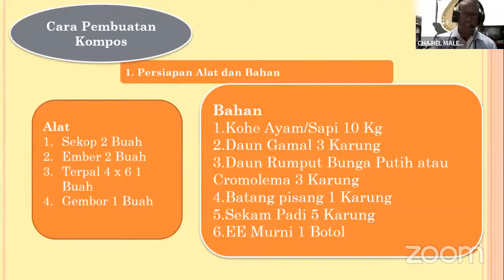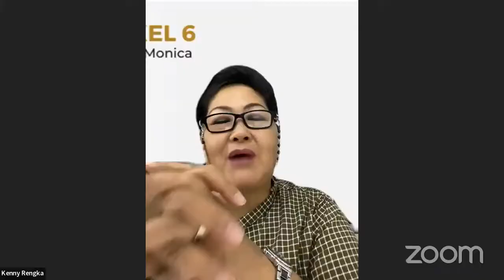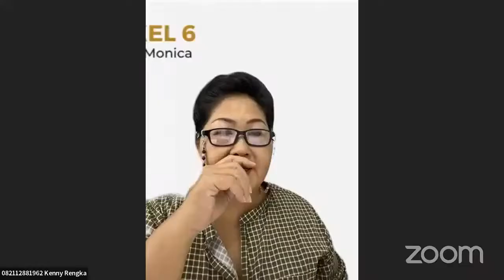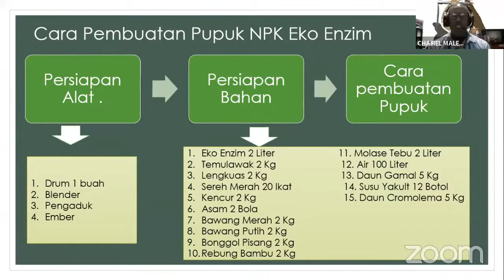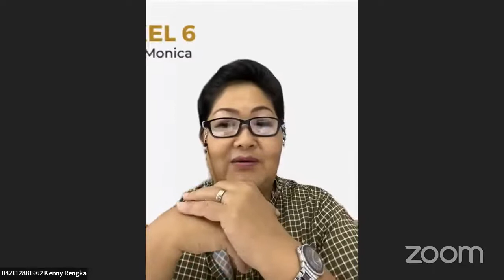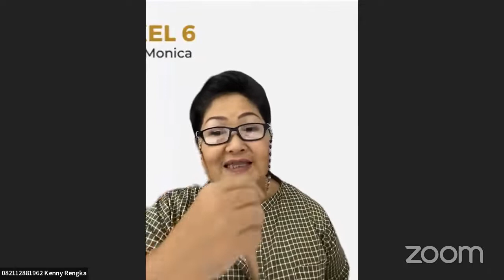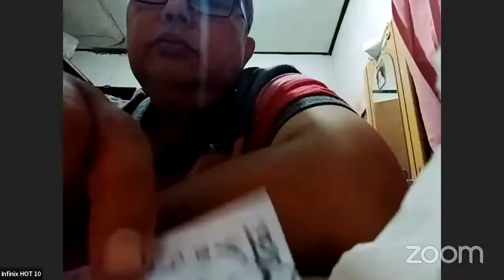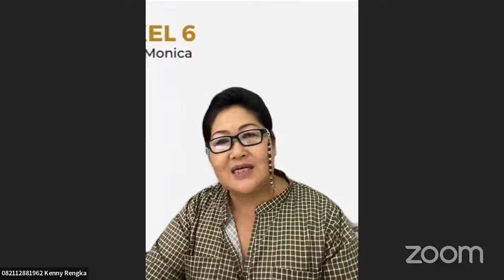USW Membuat Kompos & Pupuk NPK Eco Enzyme - Chaires Malelak & Sugeng Waluyo